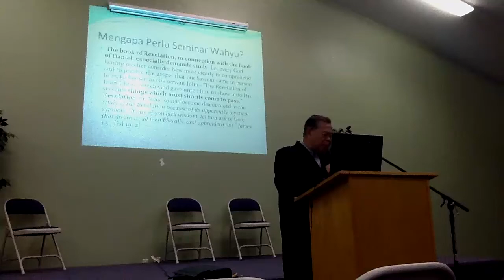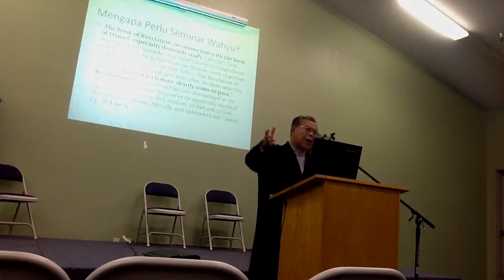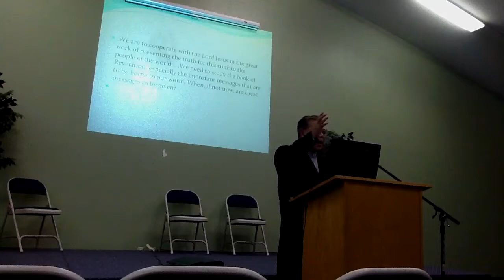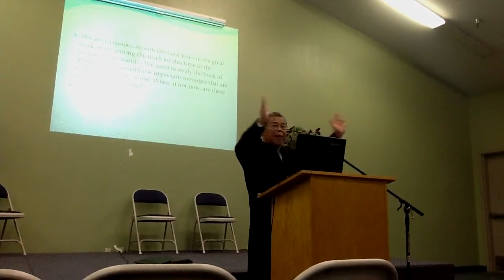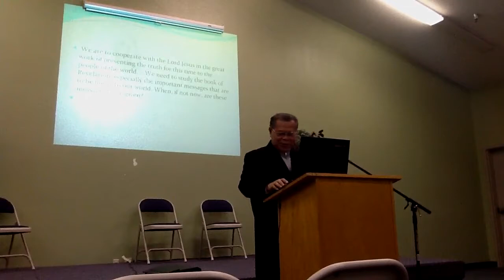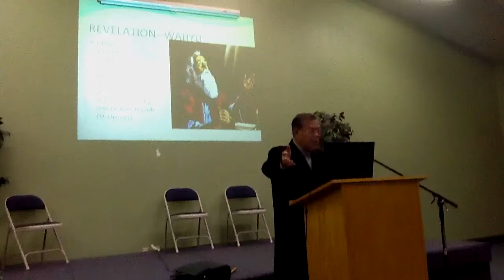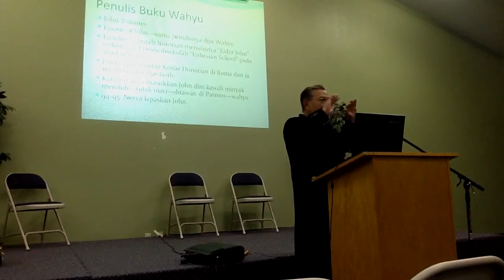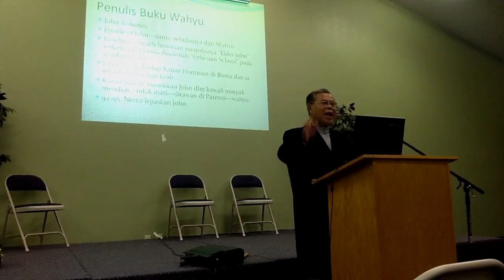Seminar Wahyu 4/7 (Pendahuluan)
Seminar Wahyu oleh Pdt. Hendrik Sumendap, LLISDA Church, 3/7/12